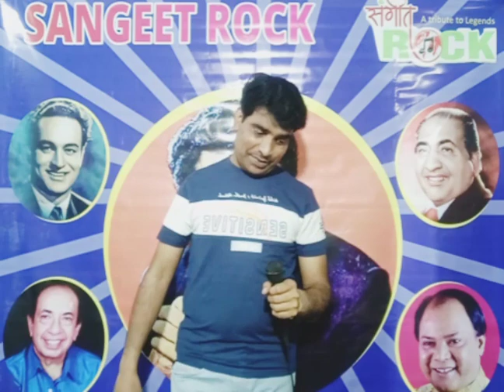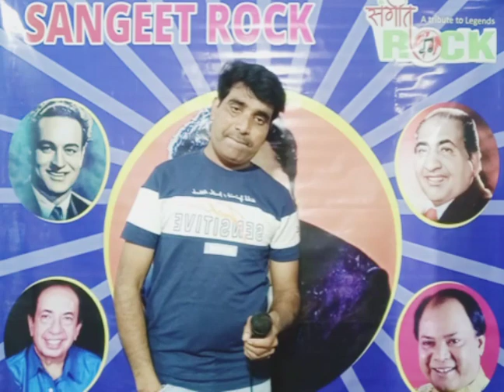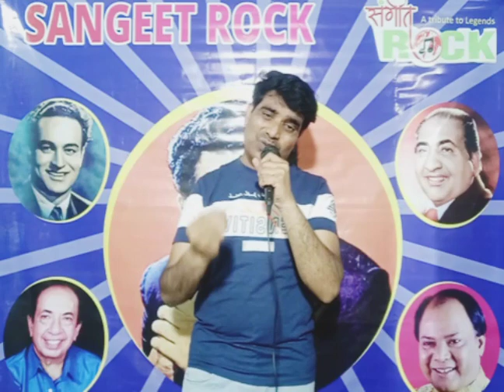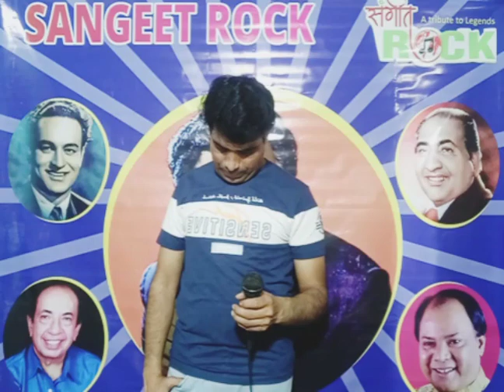DIL NASHE MEIN CHOOR HAI दिल नशें में चूर हैं Cover By Rakesh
Kishore Da ke baad agar koi Singer Hai jisne sabke Dilon pe raaj Kiya h..to wo hai Kumar Sanu G..Madhoshe Kar dene wali Gayaki hai Kumar Sanu ki..Mai Kishore Da ke baad Kumar Sanu ka sabse bada Fan hu..aaj unka ek Song mai spni awaaz mein aap logo ke samne Pesh Kar raha hu Ummeed hai apko pasand aaye..